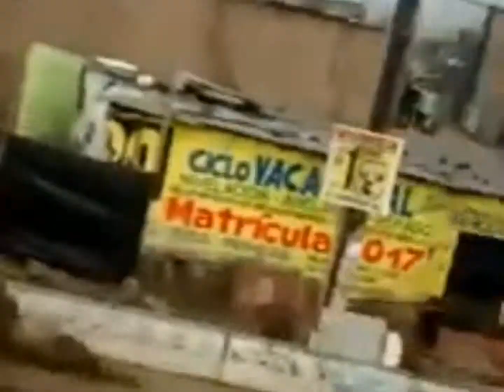Una herramienta que no debe dejarse de lado: EL CATASTRO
El especialista Ing.Fernando Neyra explica las implicancias de no contar con un catastro como herramienta de recaudación fiscal, principalmente frente a la ocurrencia de desastres